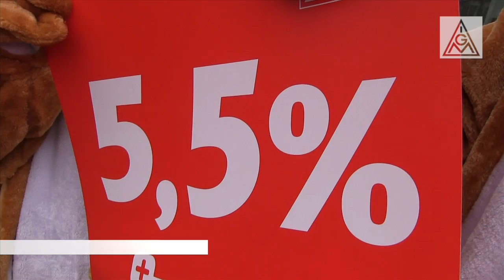Tarifrunde Metall & Elektro 2013: 500 Beschäftigte befeuern erste Verhandlungsrunde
500 Metallerinnen und Metaller stärkten ihrer Gewerkschaft den Rücken - und forderten in Bielefeld zum Auftakt der Metalltarifverhandlung lautstark 5,5 Prozent Geld. Die Arbeitgeber legten kein Angebot vor. Ob sie in der zweiten Tarifverhandlung am 22. April ein Angebot vorlegen, blieb fraglich.